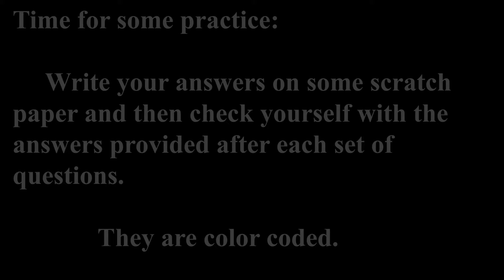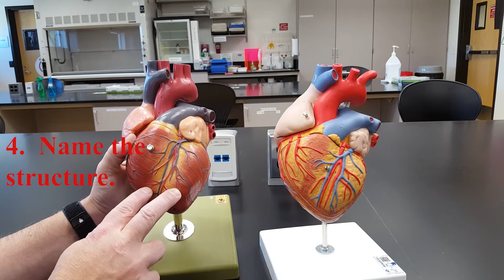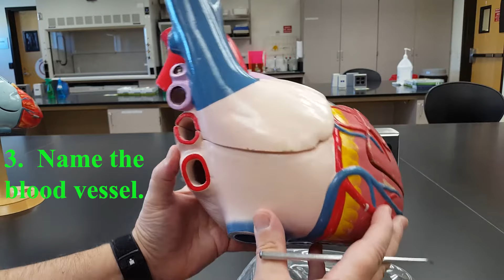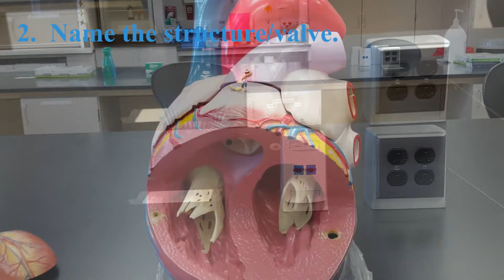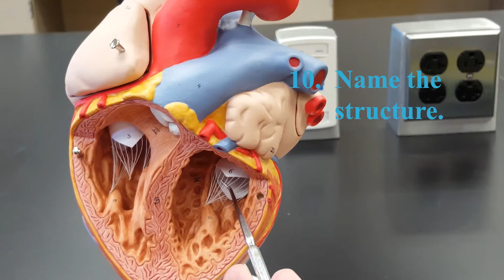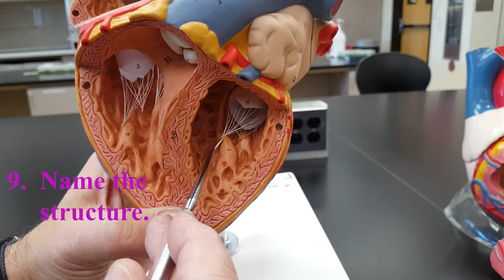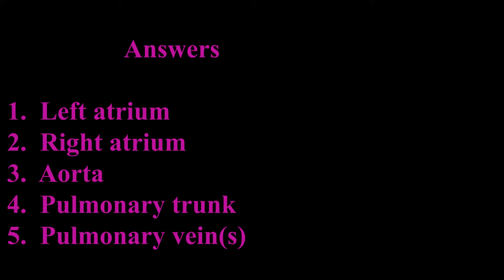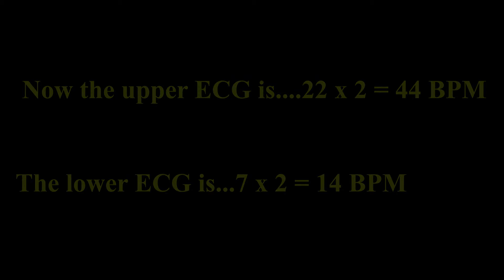A&P Practice: Second Semester Lab #1, Heart, Coronary Vessels, ECG and Sheep Heart Dissection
Hey A&P Nerds!!
This Practice Video allows you to work on identifying heart parts, coronary blood vessels, ECG elements and a sheep heart dissection.
Be sure to look at YOUR Lab Manual and YOUR Lab Syllabus to know what you are responsible for in your lab.
Then grab a sheet of scratch paper and a pen or pencil and get to it.
Hopefully this will help you earn a higher score on your lab quiz!!